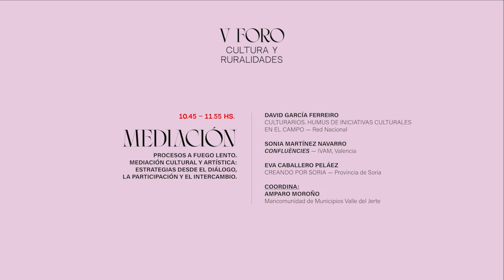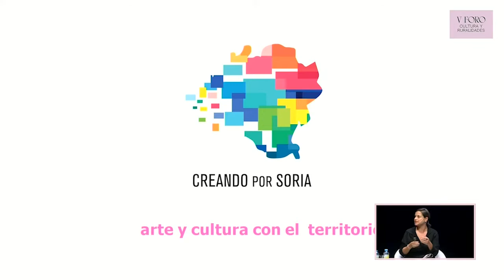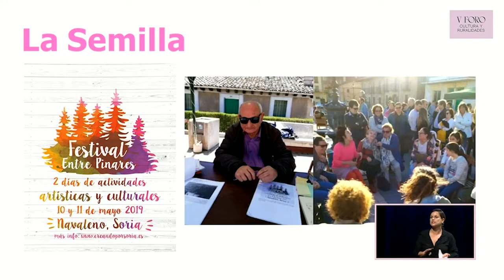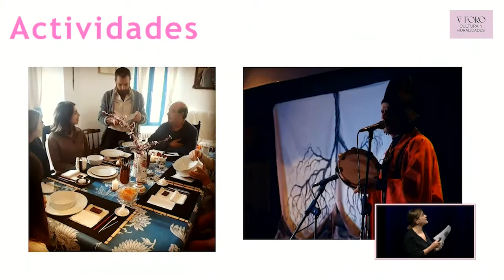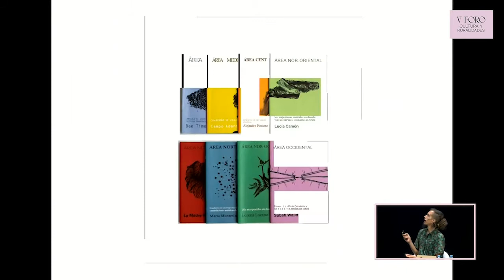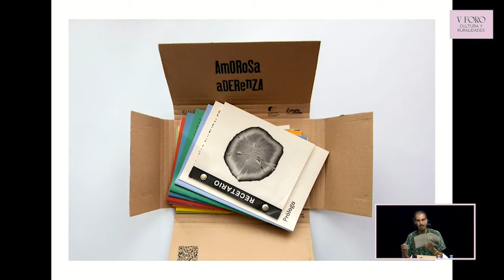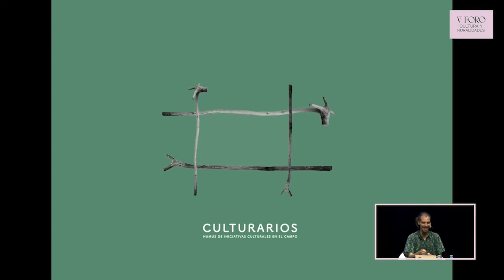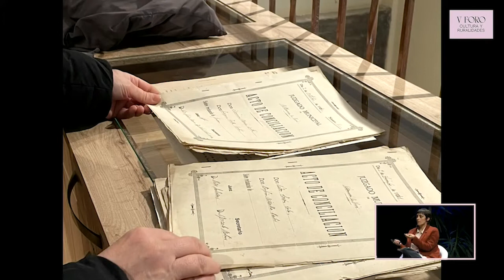Mediación. Procesos a fuego lento. Mediación cultural y artística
Navia (Asturias)
1-3 de junio, 2022

MEDIACIÓN. Procesos a fuego lento. Mediación cultural y artística: estrategias desde el diálogo, la participación y el intercambio.
-David García Ferreiro. Culturarios. Humus de iniciativas culturales en el campo. Red Nacional.
-Eva Caballero Peláez. Creando por Soria.
-Sonia Martínez Navarro. Confluències. IVAM, Valencia.
-Coordina: Amparo Moroño. Mancomunidad de municipios del Valle del Jerte.